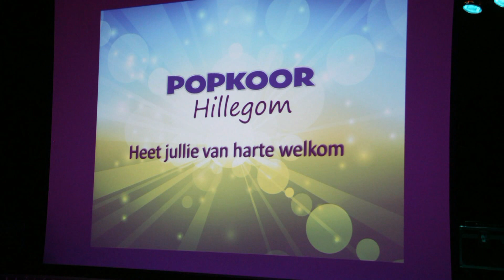fotoalbum koor FHD